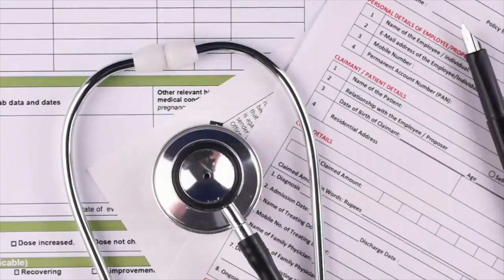Episode 2 - Let's Talk Dementia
Useful links:

Managing Memory Together - Glos Health & Care NHS Foundation Trust ghc.nhs.uk - website

Admiral Nurse Dementia Helpline - Dementia UK - website
Admiral Nurse helpline:

Home - Gloucestershire Carers Hub - website

Age UK Gloucestershire  Our services - website

Adults and older people | Gloucestershire County Council - website
Adult Social Care Help Desk
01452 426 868